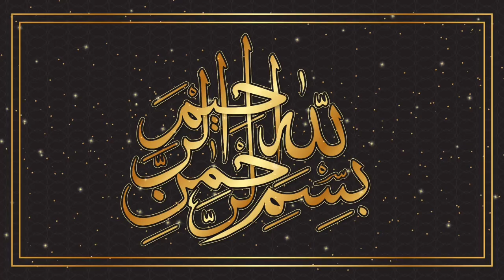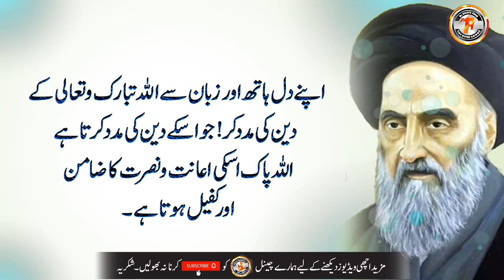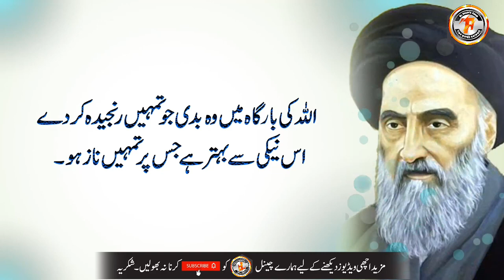jis shakhs main ye#teen_safhat_hon tu osko duniya o akhrat dono mil jati han#hasnain#truewords#rumi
Description
Friends, in this video there are beautiful things of ayatollah sistani (ra)
Very beautiful things you will find on this channel quotes Famous eqwale Zareen and many more beautiful things So subscribe our channel, like and press the bell icon so that our next video can reach you first.
زندگی میں پانچ چیزیں تمہارے پاس ہوں